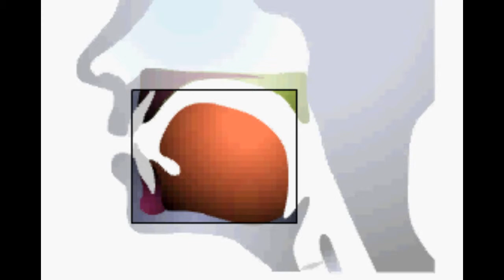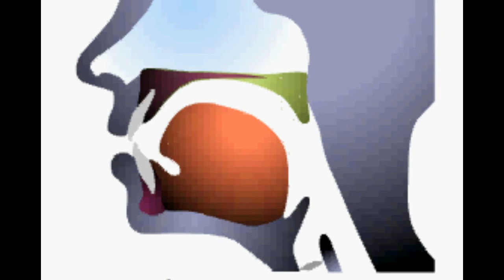英語の発音 /I/ (ship)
英語の発音　/I/